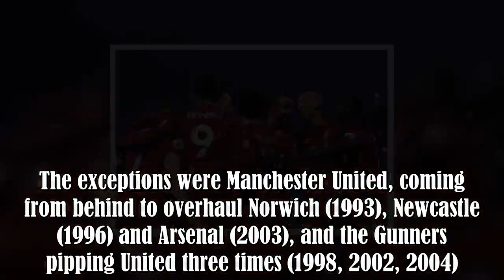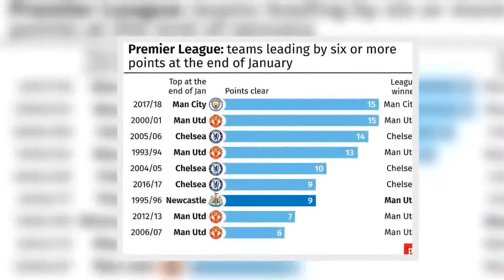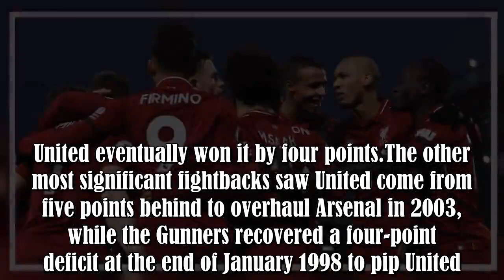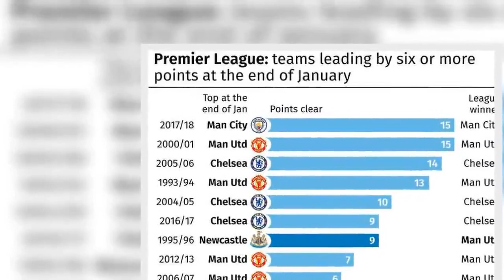History suggests Liverpool are on course for maiden Premier League crown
Liverpool hold a five-point lead at the top of the Premier League at the end of January.Here, we take a look back at how other teams have fared in the title race from this stage of the season in the competition’s history.In the 26 previous Premier League seasons, the side top of the table at the end of January has gone on to win the title on 20 occasions.The exceptions were Manchester United, coming from behind to overhaul Norwich (1993), Newcastle (1996) and Arsenal (2003), and the Gunners pipp :.